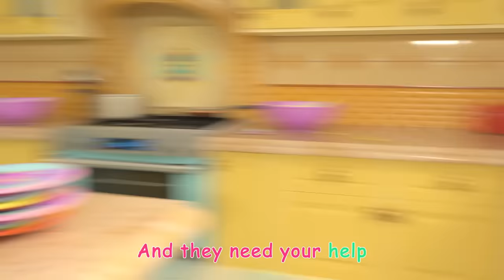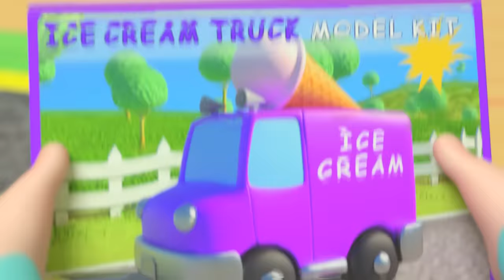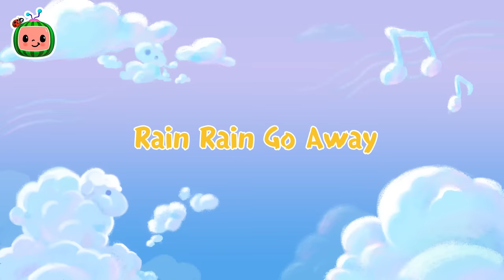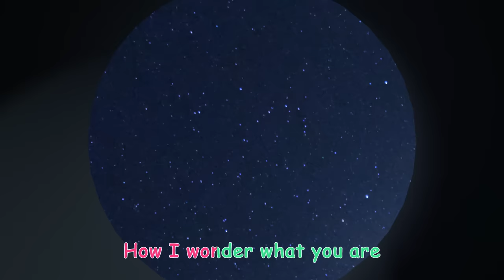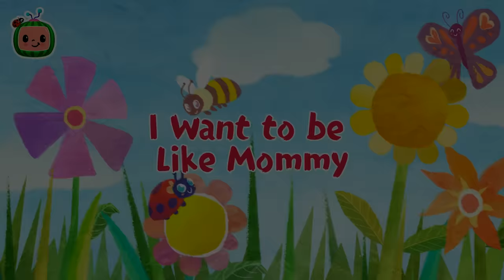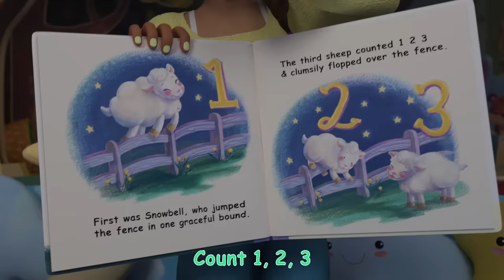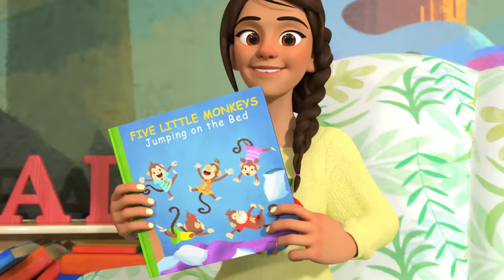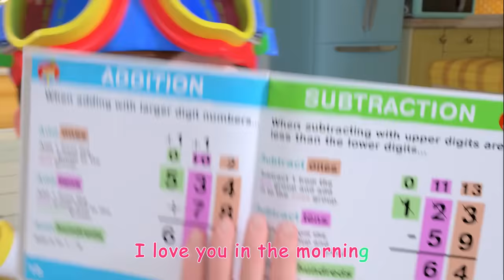Washing Up Song! | 3 HOUR CoComelon Kids Songs & Nursery Rhymes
To the tune of Baby Shark, JJ and his CoComelon friends are so excited to sing about washing your hands! Bella is hesitant to get dirty during various classroom activities. But it's ok Bella, you can just wash your hands if you get messy!

00:00 Hand Washing Song
02:49 Cody's Beach Day
05:29 Car Seat Song
08:12 Helping Song
11:06 Traffic Safety Song
14:03 Where Has My Little Dog Gone?
16:35 Swimming Song
19:10 Five Senses Song
22:26 Beach Song
25:06 Happy Birthday Song
27:16 The Car Color Song
31:33 What Makes Me Happy
35:08 Ten Little Duckies
37:47 Three Little Pigs (Pirate Version)
41:21 Looby Loo
43:52 Basketball Song
46:44 New Year Song
49:39 Mister Dinosaur
52:13 Shape Song
56:25 John Jacob Jingleheimer Schmidt
59:13 Itsy Bitsy Baby
1:01:54 Funny Face Song
1:04:45 My Big Brother Song
1:07:31 Daddy Daughter Beach Day
1:10:48 Daisy Bell (Bicycle Built for Two)
1:13:12 Mary Had a Little Lamb
1:16:00 African Melody Song
1:18:40 Namaste JJ
1:21:36 Johny Johny Yes Papa (Parents Version)
1:23:55 My Body Song
1:28:12 Class Pet Song
1:30:43 Loose Tooth Song
1:33:27 Apples and Bananas 2
1:37:00 Hello Song
1:40:05 Wheels on the Bus (Play Version)
1:43:33 Balloon Boat Race
1:46:45 Musical Instruments Song
1:50:03 Field Day Song
1:53:00 Three Little Pigs
1:56:11 Five Little Ducks 2
1:58:56 The Socks Song
2:01:52 Potty Training Song
2:04:49 Car Wash Song
2:07:10 Jobs and Career Song
2:10:47 You Can Ride a Bike
2:14:03 Cody's Bath Song
2:16:37 Wash Your Hands Song
2:19:49 Rain Rain Go Away
2:22:25 Five Senses Song
2:25:20 First Day of School
2:28:10 Twinkle Twinkle Little Star V2
2:30:49 London Bridge is Falling Down
2:33:07 The Laughing Song
2:35:14 The Lunch Song
2:38:20 I Want to be Like Mommy
2:41:34 Nap Time Song
2:44:36 Tap Dancing Song
2:47:04 Head Shoulders Knees and Toes
2:49:12 Clean Up Song
2:51:56 Yes Yes Save the Earth Song
2:55:42 Five Little Monkeys Jumping on the Bed
2:58:55 Skidamarink 2
3:01:38 10 Little Buses